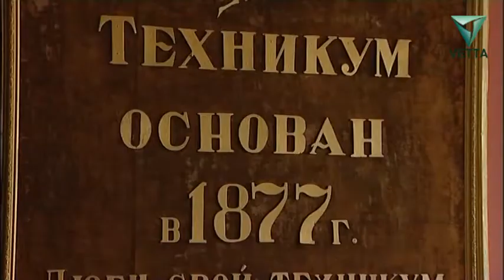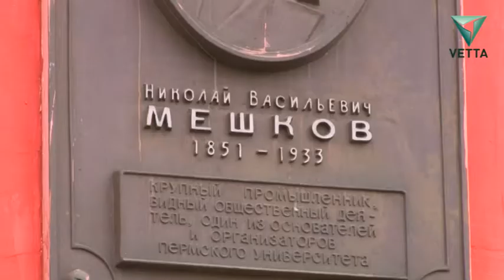Президент ПГНИУ Владимир Маланин отмечает 75-летний юбилей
Телекомпания ВЕТТА присоединяется к поздравлениям!